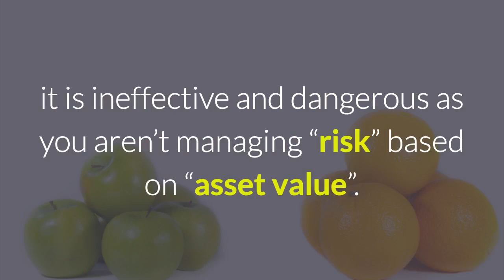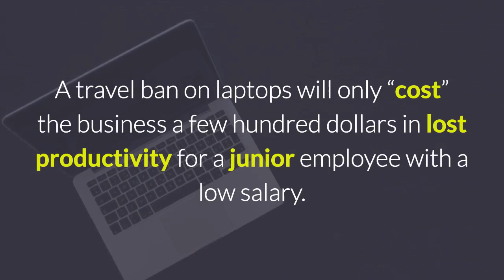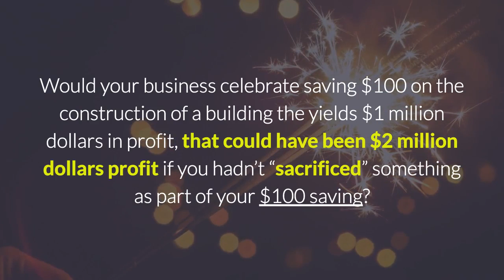What are Business Travellers and Business Travel Worth?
There is greater value and cost involved in business travel than just the price of tickets, accommodation, and transport.
If you have a travel policy that covers all travellers equally, regardless of value… it is ineffective and dangerous as you aren’t managing “risk” based on “asset value”. Not all travellers are “valued” the same.
Not all business travel is the same “value” to the business.
If you don’t know the “value” ranking of your travellers, your business' investments are exposed to greater, unnecessary risk.
A junior employee on a salary of $50,000 per year is not “worth” the same to your business as a senior partner on $200,000 per year.
Don’t “value” them the same when it comes to travel.
Don’t compare travel “savings” at the same rate.
You don’t have the same insurance for a lawn mower as you would have for a race car.
Don’t do the same thing with travel.
The “cost” of a trip must be considered against the “value” of the trip before savings or reductions can be celebrated.
Saving a few dollars on a trip that results in inconvenience to a junior employee might be worth it.
Saving a few dollars on a trip that results in significant inconvenience and lost productivity to a senior executive or CEO may actually “cost” your business hundreds or even thousands of dollars in “real value”.
Travel delays, alterations restrictions, and bans “cost” the company differently.
A travel ban on laptops will only “cost” the business a few hundred dollars in lost productivity for a junior employee with a low salary.
A travel ban on laptops could cost a business thousands of dollars in lost productivity for a senior executive on a long international flight, not to mention potential lost opportunity costs too.
Would your business celebrate saving $100 on the construction of a building the yields $1 million dollars in profit, that could have been $2 million dollars profit if you hadn’t “sacrificed” something as part of your $100 saving?
Probably not.
This is what travel managers, travel companies, and travel budgets are doing ALL THE TIME.
If you don’t know the “value” of your travellers and their travel in terms of what it is “worth” to the business, then YOU are the risk.
Forget talking about travel safety and travel risk management….. you can’t even manage “basic” risks or protect assets of varying value.